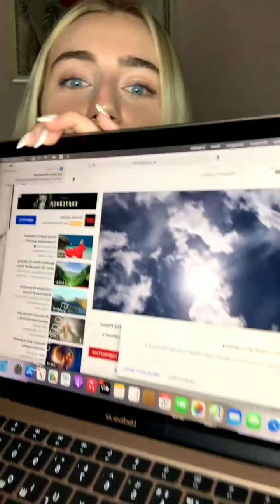Мария Давидова в прямом эфире 16.09.2021. Я не привлекала мужчин.